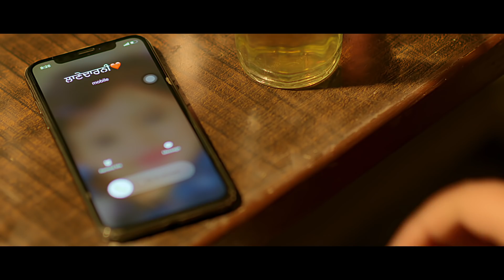Love Mand : Velly Nal Yaari : Teaser : Status Up Music : New Punjabi Song 2019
Status Up Music & Rabbi Pannu Presenting
New Song Of " LOVE MAND " Song Name is " VELLY NAL YAARI "

Song : Velly Nal Yaari
Singer : Love Mand
Lyrics : Janta Toor
Producer : Rabbi Pannu
Video by : Guru Bhullar
Project by : Harinder Sandhu
Asst. Director : Gopa Bhullar
Director : Guru Bhullar
Editor : Inder Rattaul
DOP : Arundeep Teji
Drone : Gagan & Simran
Make Up : Roop Kaur Sandhu & Zoog Studio
Production : Love Makkar/ Sher Bhullar/
Preet Billa/ Simrat Bhullar
Online Promotion: W3 Media Works
Special Thanks : Inder Dhillon/ Vicky Batth/      Manjinder Batth/ Happy Batth
Cast : Love Mand/ Raavi Bal/ Gurnoor Gill/ Sona Lande/ Deep Hundal/ Gurnam Gill/ Aman Billa/ Shamsher Dhillon/ Saroop Singh/ Arti Maan

Published Year: 2019
Copyright: Status Up Music